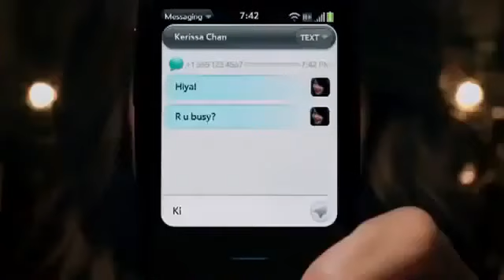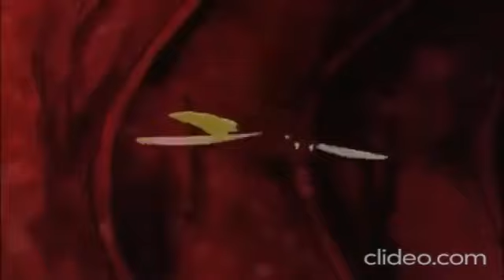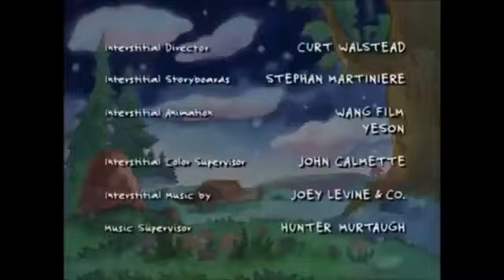PBS's DragonTales:To Do Or Not/Noddlings(NaQis&Friends/HiT)w/Miranda Cosgrove(Spanish)(2000/2011)